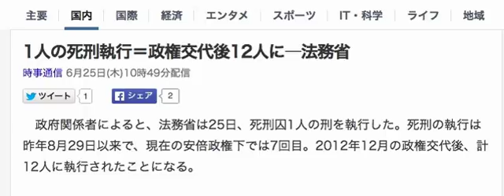1人の死刑執行＝政権交代後12人に―法務省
1人の死刑執行＝政権交代後12人に―法務省

　政府関係者によると、法務省は25日、死刑囚1人の刑を執行した。死刑の執行は昨年8月29日以来で、現在の安倍政権下では7回目。2012年12月の政権交代後、計12人に執行されたことになる。